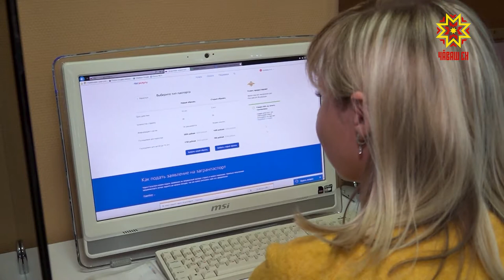Социальный интернет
В рамках проекта «Доступный интернет» доступ к порталу «Госуслуги» и веб-ресурсам органов власти станет бесплатным. Такое нововведение  предложил Владимир Путин в своем Послании Федеральному собранию.